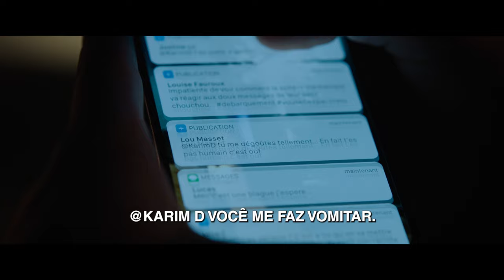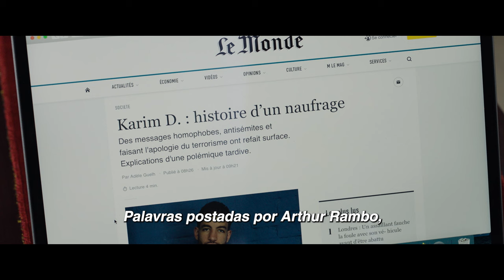Ódio nas redes | Trailer oficial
"@Arthur.Rambo - Ódio nas Redes", novo filme de Laurent Cantet ("Entre os Muros da Escola"), está nos cinemas!

Sinopse:
A carreira do escritor Karim D. (Rabah Nait Oufella) explode depois que Arthur Rambo, seu alter ego online,  é exposto. Apesar da fama, o jovem começa a ser atacado pelas suas antigas postagens que tinham piadas homofóbicas e anti-semitas. Será que ele vai conseguir reverter essa situação?

Ficha Técnica:
Rabah Naït Oufella, Sofian Khammes, Antoine Reinartz

Direção: Laurent Cantet
Roteiro: Laurent Cantet, Fanny Burdino, Samuel Doux
Produção: Marie-Ange Lucianiuel Doux